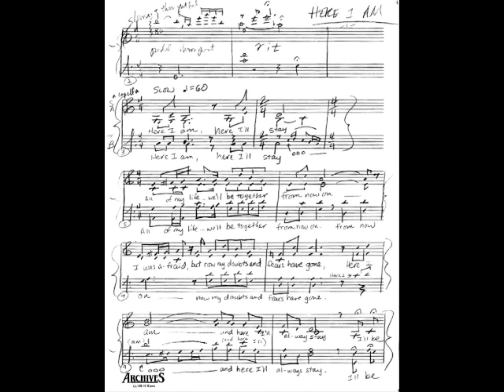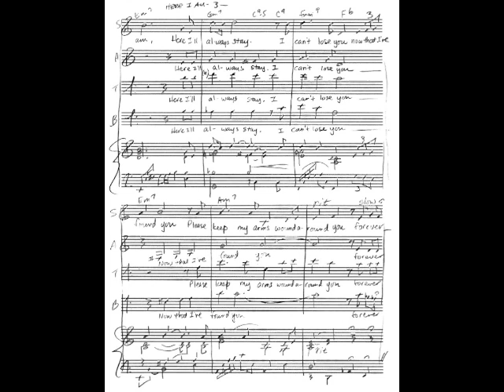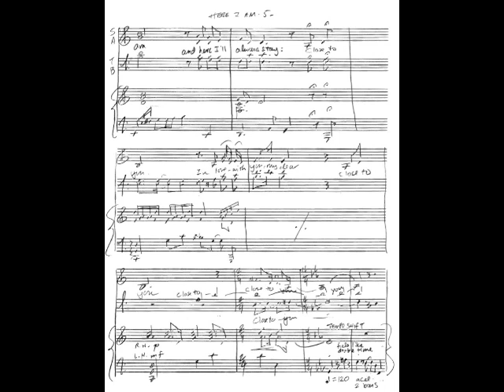Here I Am Demo